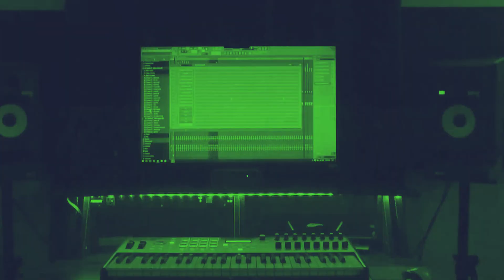[FREE] Bankroll Fresh | D. Rich Type Beat 2023 - "BANKROLL"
For Exclusive Rights!